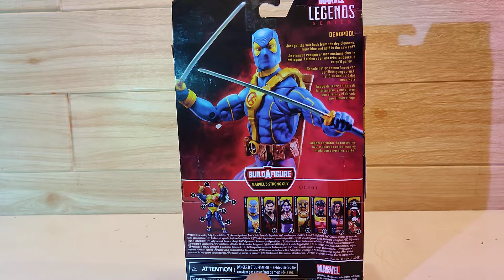ACTION FIGURE MARVEL LEGENDS HASBRO BLUE DEADPOOL XMEN BAF STRONG GUY SERIES